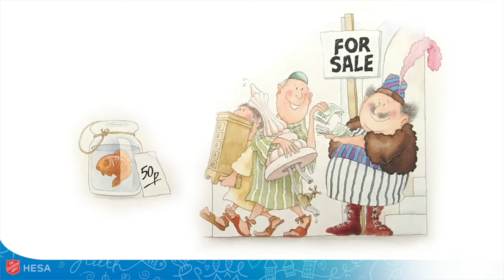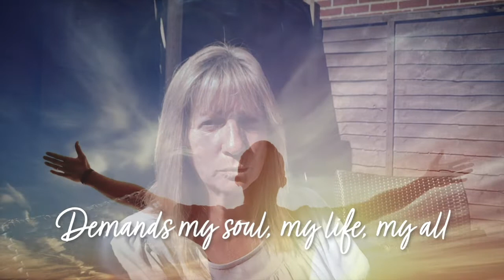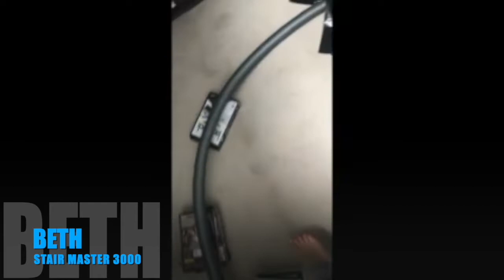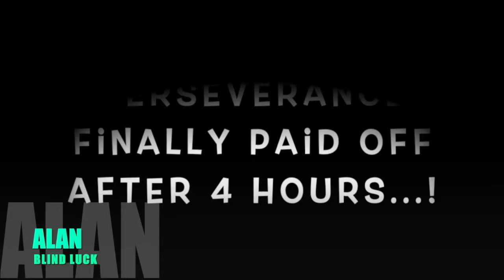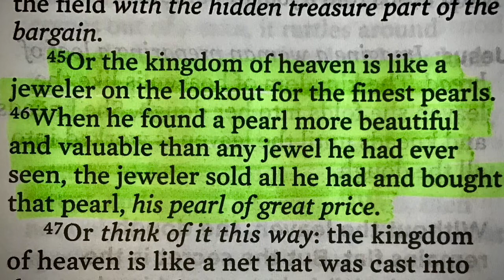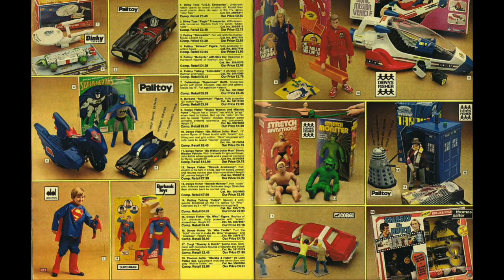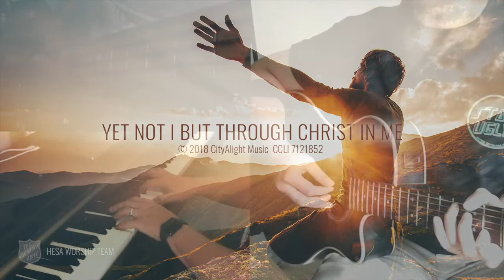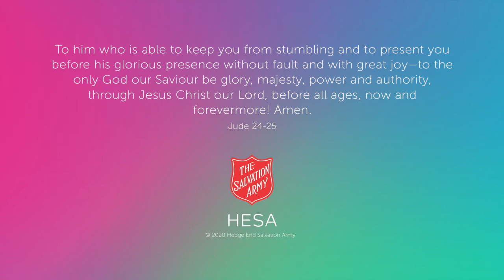Sunday service from Hedge End Salvation Army - 2 August 2020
Featuring content made by members of Hedge End Salvation Army.